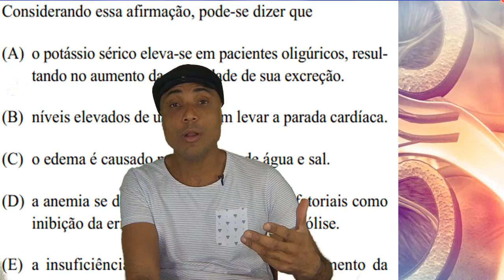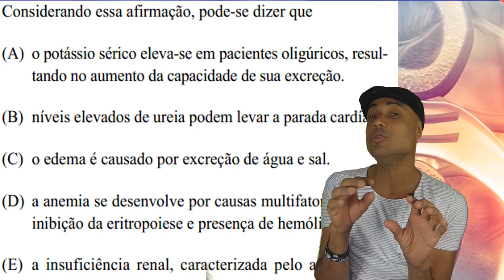COMO AVALIAR A FUNÇÃO RENAL? Aprenda sobre a Importância da ureia e creatinina.